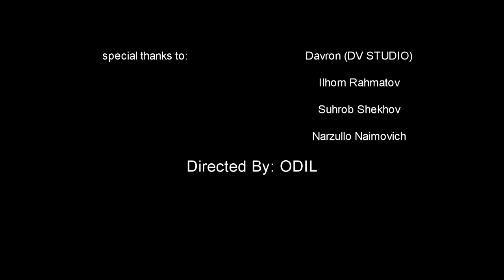Rustam Azimi - Az Man Rafti OFFICIAL VIDEO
Artist: Rustam Azimi
Song: Az Man Rafti
Lyrics: Sinoi Abuali
Video Director: ODIL